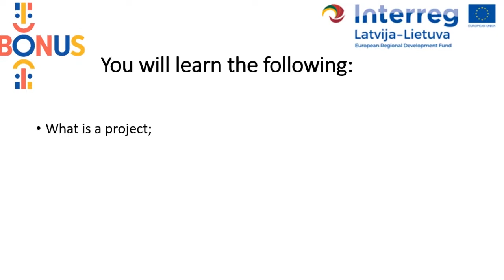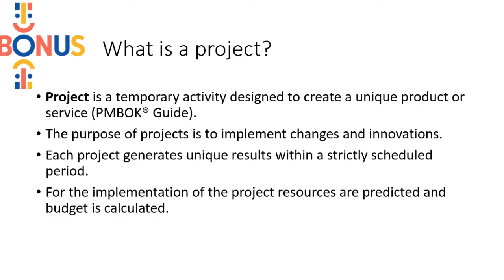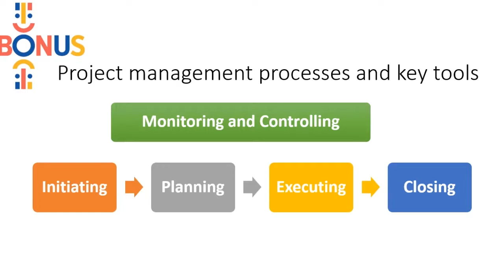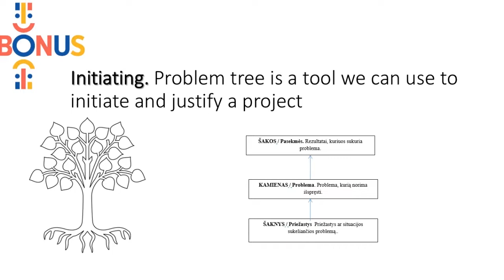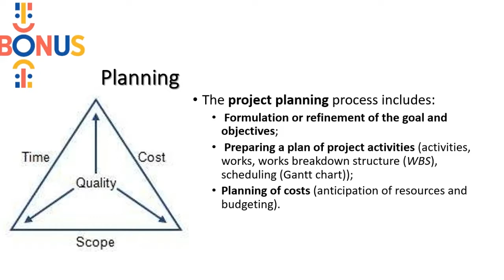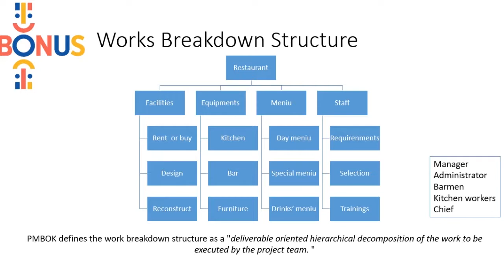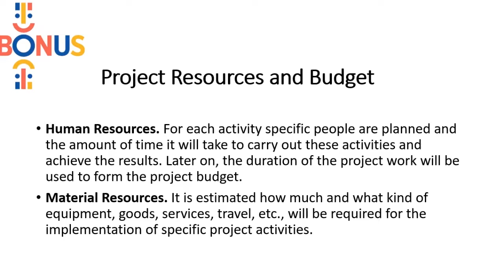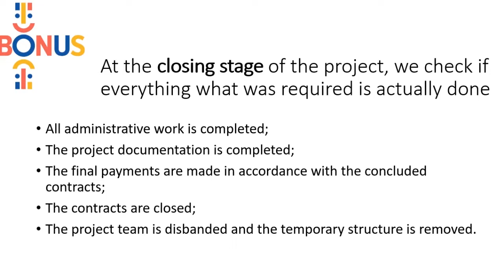3 PROJEKTŲ VALDYMAS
Šioje temoje pristatomi projektų valdymo procesai ir praktiniai įrankiai, kuriuos taikydami galėsite sėkmingai vystyti verslo idėjas ir kurti produktus.